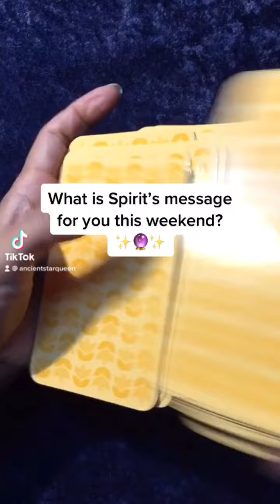SPIRIT HAS A MESSAGE FOR YOU! 😇 YOUR TAROT READING FOR THE WEEKEND! ✨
This is your daily free tarot / oracle reading. May this message find you when it's meant to. ✨🔮✨